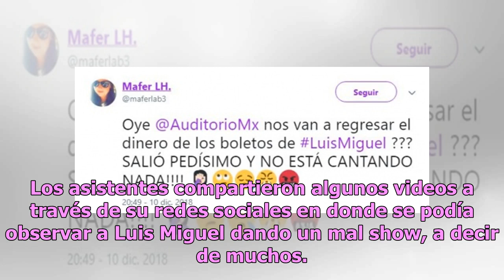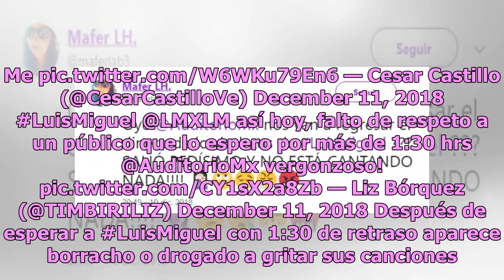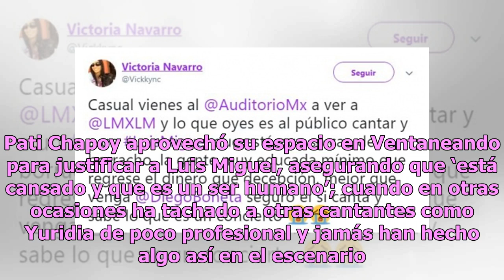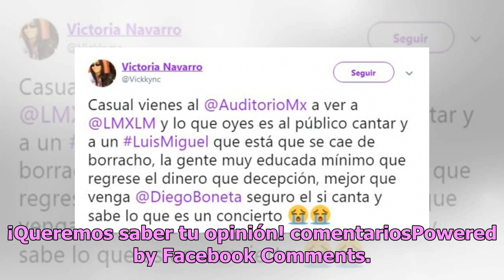Exhiben a Pati Chapoy por su postura ante crisis de Luis Miguel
Una vez más, Pati Chapoy defiende lo indefendible, después de asistir el pasado lunes 10 de diciembre al concierto de Luis Miguel en el Auditorio Nacional, en donde el cantante se comportó de una forma muy extraña; más de 300 personas pidieron la devolución de su dinero por el pésimo show que dio. L...